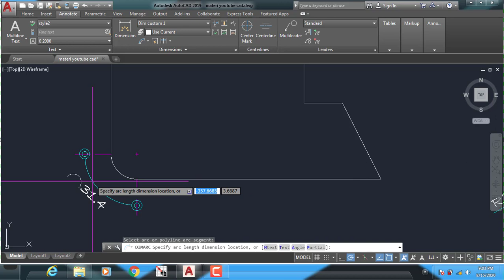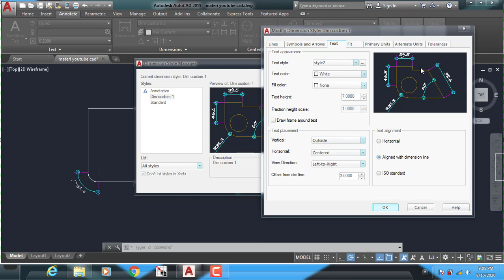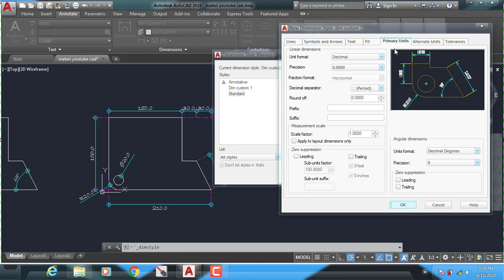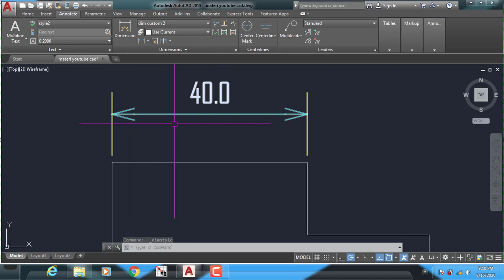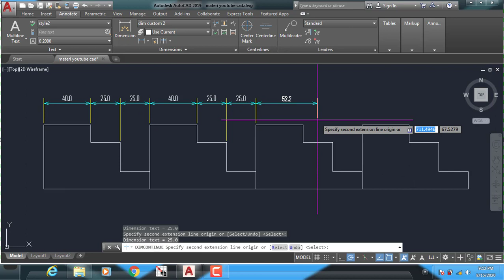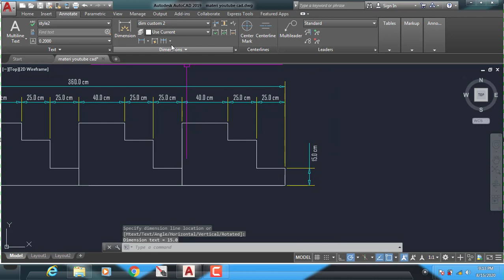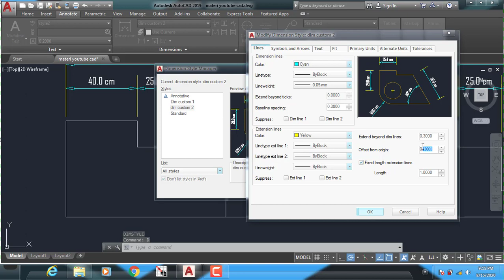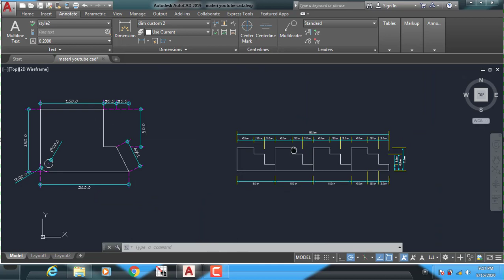Part 15 Mengatur dimensi di Autocad Bag 2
AUTOCAD adalah salah satu software CAD yang berfungsi untuk menggambar 2 Dimensi dan 3 Dimensi yang biasa digunakan oleh insinyur mesin, arsitek, sipil, desain interior dan lain-lain
Bagi Yang Inigin Daftar Kursus Autocad Khusus Yang Daerah Makassar ,Kabupaten Gowa dan Sektitarnya. Bisa langsung Ke Studio Kami di Mahadipa School Di Perumahan Hertasning Madani Blok E No 25.
Kelas Pelatihan Di Buka Tiap hari Senin  sampai Hari Jumat.